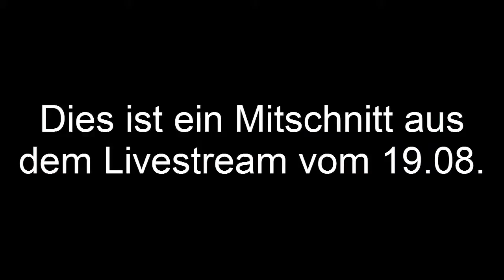[Livestream] Let's Play Minecraft Minispiele #18